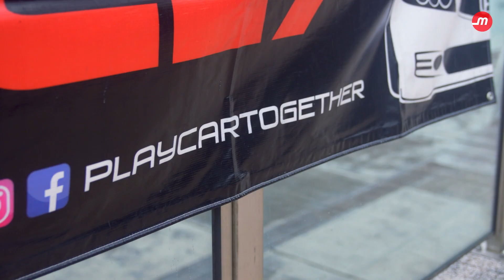Honda Accord CL7 - Event Highlights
The CL7 host a special place in the hearts of many. The group organised an event to bring together like minded enthusiasts from different walks of life to enjoy and share their passion for the car at Raffles Marina in 2022.

Receive up-to-date Automotive News, Automotive Product Promotions, Motorist Campaigns and Giveaways